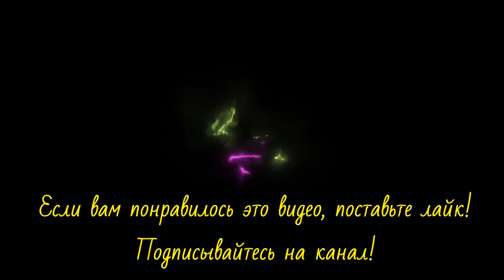Кто нас будит по утрам? Заряжайтесь позитивом!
По утрам мы стали просыпаться от стука. Кто наш новый "будильник?"
Супер позитивное видео для настроения и отдыха.